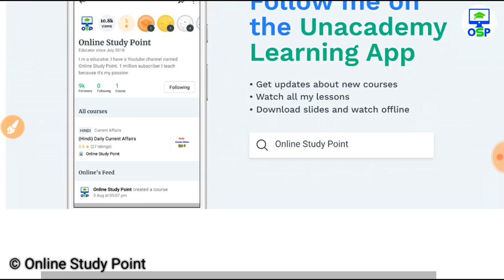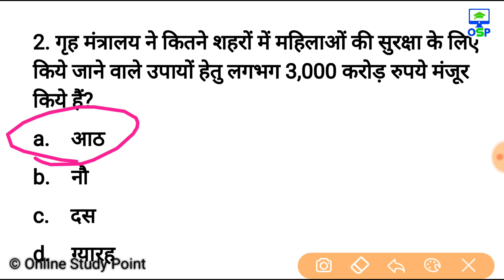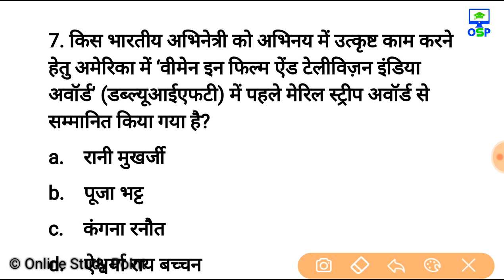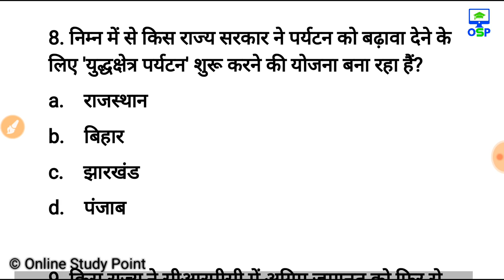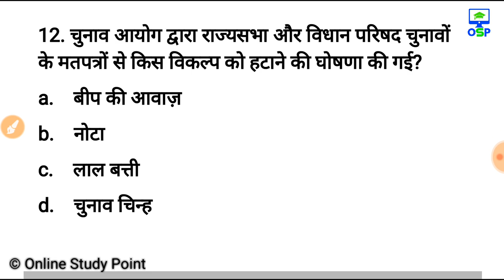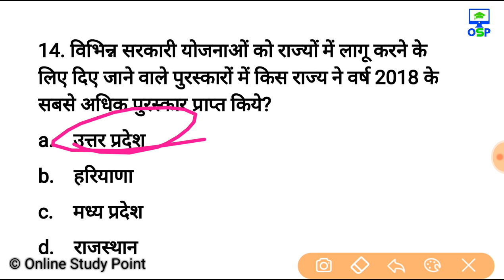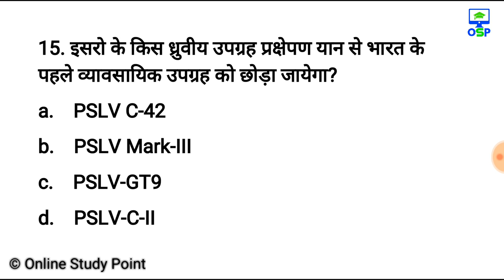Current test | Current Affairs 2018 in hindi | most imp Current Quiz